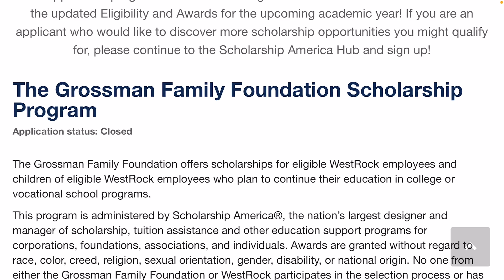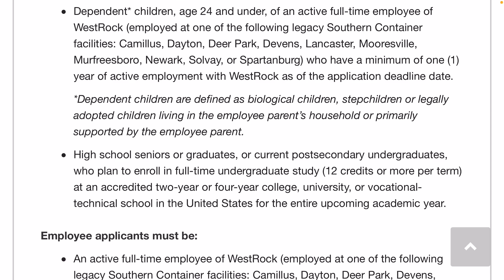Westrock employee and dependent scholarship